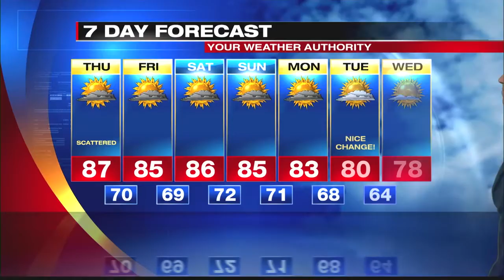Digital Exclusive Lake Shore Forecast